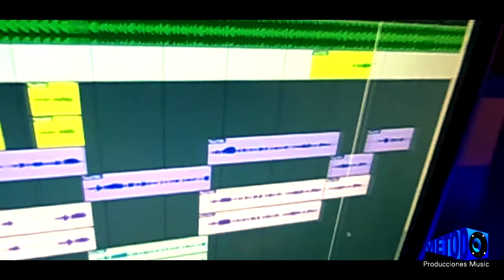Trabajando en Metodo Studio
Que Onda mi gente.. Una pequeña toma infraganti en el estudio de Metodo Producciones Music.. Trabajando en lo nuevoo.. Vienen cosas Increibles.. Esperenlo muy pronto!!

Saludos!!